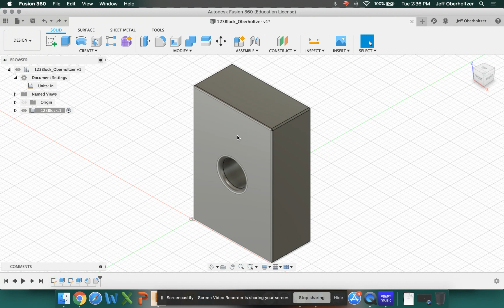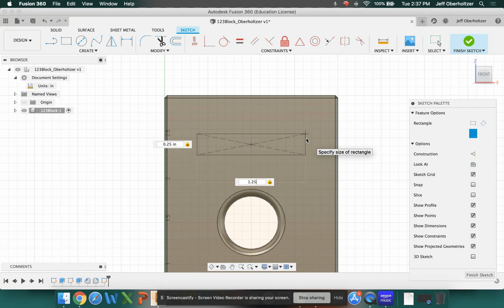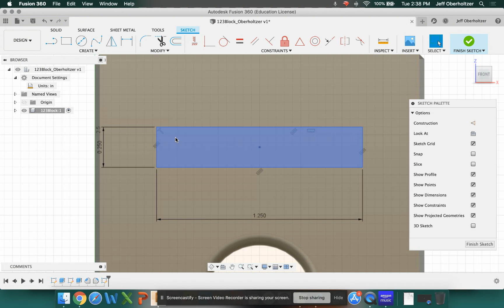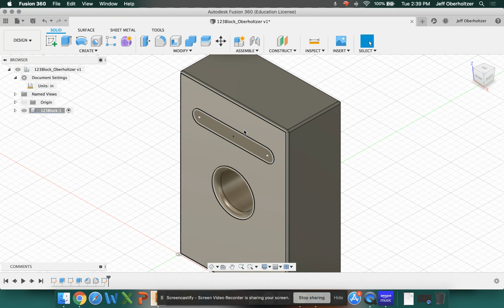Fusion 360 Part 7 (Using existing geometry for location / Trimming)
Fusion 360 Part 7.  In this tutorial, in preparation for adding text, we learn how to use existing geometry to locate parts of our sketch.  We also learn how to trim lines and geometry.  We also do another cutting operation.